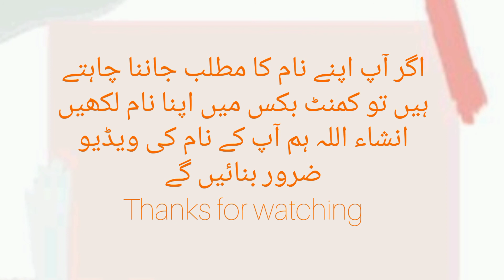Malala name meaning in urdu/ملالہ نام کا مطلب کیا ہے//Malala name ka matlab//Daily tips with Asma